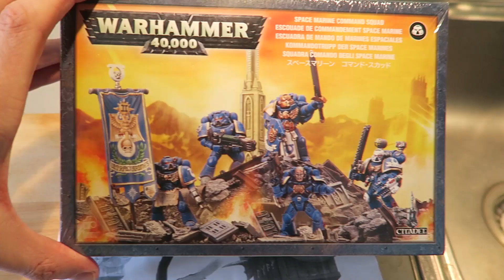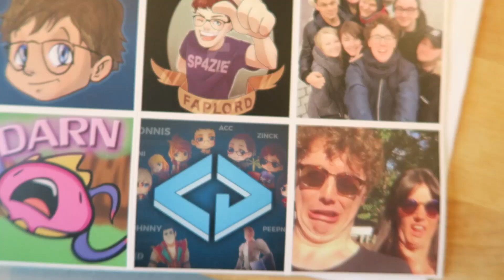♥ Sp4zie IRL - Piano & Postbox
New postbox:
SP4ZIE
Box 4184
102 64 Stockholm, Sweden